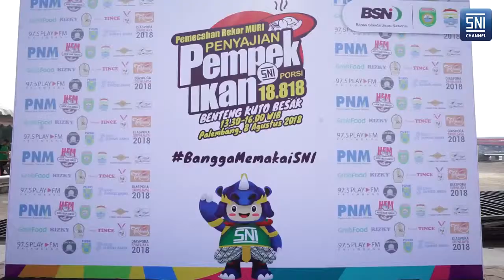BSN Kembali Pecahkan Rekor MURI Penyajian 18 818 Pempek ber-SNI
Palembang mendampingi Jakarta jadi tuan rumah Asian Games 2018. Asian Games 2018, yang diyakini akan dihadiri lebih dari 15.000 orang dari 45 negara, dapat menjadi momentum untuk memperkenalkan salah satu makanan tradisional Palembang, Pempek Ikan, ke komunitas global. Memanfaatkan momentum tersebut, Badan Standardisasi Nasional (BSN) sajikan 18.818 pempek  ber-SNI di Benteng Kuto Besak, Palembang pada Rabu (8/8/18).

Kegiatan ini  berhasil dikukuhkan oleh Rekor MURI sebagai penyajian pempek terbanyak di Indonesia, penyajian Pempek ber-SNI sebanyak 18.818 buah ini menjadi langkah awal untuk mempromosikan Pempek menjadi produk global.

Pempek dipasok oleh 3 UMKM Pempek yang sudah ber-SNI, yaitu Pempek Rizky, Pempek Honey dan Pempek Tince yang merupakan binaan BSN. Sesuai dengan UU No 20 tahun 2014 tentang standardisasi dan penilaian kesesuaian, BSN bekerjasama dengan stakeholder melakukan pembinaan penerapan SNI kepada UMKM sampai dengan sertifikasi SNI. Upaya ini untuk meningkatkan daya saing produk UMKM Indonesia agar mampu berdaya saing baik ditingkat nasional maupun global. Saat ini standar menjadi salah satu elemen penting dalam transaksi perdagangan global.

SNI 7661:2013 tentang Pempek Ikan Rebus Beku ditetapkan BSN untuk memberikan jaminan serta peningkatan mutu dan keamanan pangan komoditas pempek ikan rebus beku yang akan dipasarkan di dalam dan luar negeri. Pempek yang sudah ber-SNI sudah melalui tahapan pengujian laboratorium terakreditasi KAN dan proses produksi yang sesuai standar keamanan pangan.

Sertifikat MURI diserahkan kepada BSN, PT. PNM, dan Pempek Honey. Triyono dari MURI dalam kesempatan ini menyampaikan bahwa Rekor MURI kali ini bukan hanya skala nasional tapi juga dunia. Ia pun mengapresiasi BSN, karena dalam 1 minggu BSN mampu memecahkan dua rekor MURI. Tiga hari sebelumnya 5 Agustus 2018, BSN berhasil memecahkan Rekor MURI untuk Sajian Bakso Ikan Terbanyak sejumlah 18.818. Pemecahan rekor ini merupakan salah satu upaya untuk mengenalkan SNI kepada masyarakat dan meningkatkan daya saing UMKM melalui pengembangan role model penerap SNI yang dikembangkan BSN. Ia berharap tak hanya bakso ikan dan Pempek yang bisa ber-SNI, tapi semua kuliner Indonesia sehingga konsumen akan merasa terjamin keamanannya.

Salam BanggaMemakaiSNI !